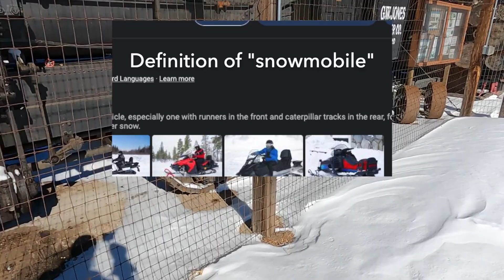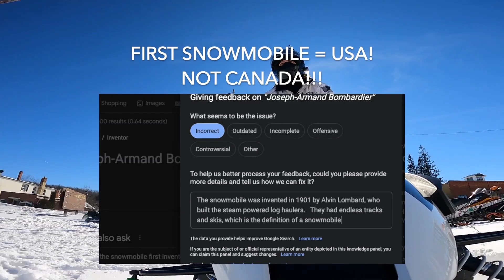WORLD'S FIRST SNOWMOBILE! Why Everyone Else is Wrong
A few weeks ago, I came across what I believed to be the first snowmobile ever created, & in this video, Sarah and I head back to Wabeno to explain the early history of snowmobiles, the definition of what a snowmobile is, and why Google, Wikipedia, and basically the entire internet/written history is wrong about the origin of snowmobiling.

Alvin Lombard (Springfield, Maine, USA) should be credited with the creation of the first snowmobile in 1901, TEN YEARS BEFORE most people even start discussing 'early' snowmobiles.  TWENTY YEARS before Joseph Bombardier makes a vehicle to traverse snow/ice!

Are you curious to learn more about snowmobiles?  Boats?  Cars?  Garden Boxes?  Fire Places?  I have ADD and my channel hops all over the place but it's usually pretty cool, so check it out.

00:00 Intro
00:20 The First Snowmobile Ever
01:08 What IS a Snowmobile?
01:24 Alvin Lombard, First Tracked Vehicle
01:55 Lombard Log Hauler Facts
03:44 PROOF this is the First Snowmobile Ever
04:42 THE INTERNET IS WRONG!  Help me fix that!